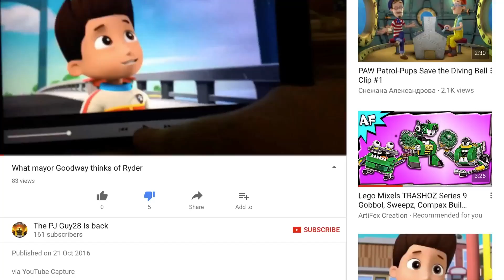Proof that The PJ Guy28 is back (Ardit Berisha AUTTP) is a Paw Patrol fantard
No joke. This guy disrespects opinions on PJ Masks and he can't handle criticism. Also, Paw Patrol sucks ass and it's my fucking opinion.